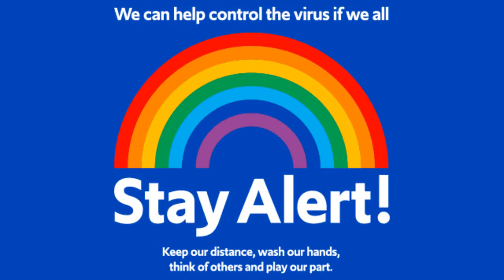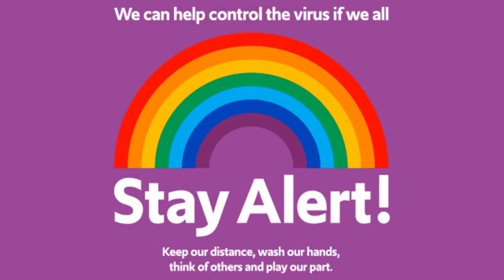vevo | Coronavirus song | 3